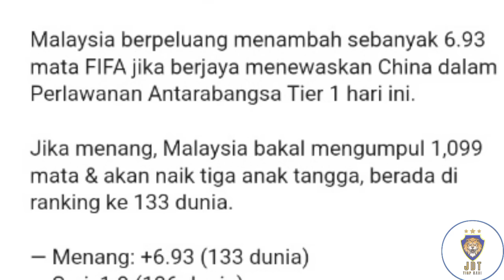MENDUNIA‼️Mediah Asal Eropah Senaraikan 3 Pemain Malaysia Rekod Penilaian Tertinggi Lawan China.